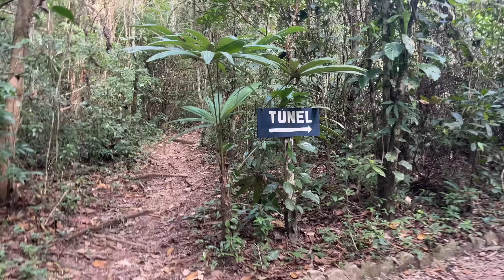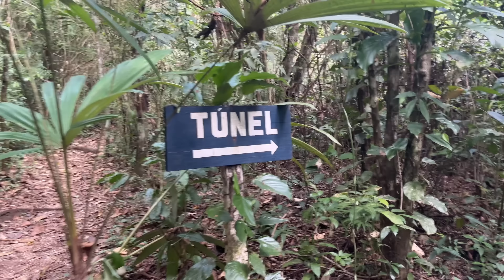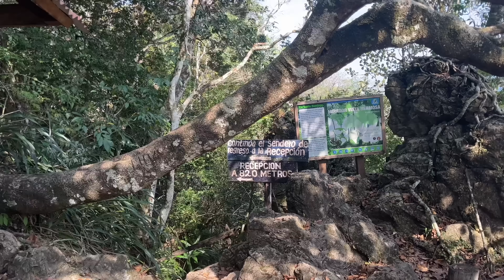DRONE MANIA || GIRO DEL MONDO IN PANDA 4X4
239 Video che raccontano la mia vita in viaggio.

CHIEDIMELO IN PRIVATO ... :-)